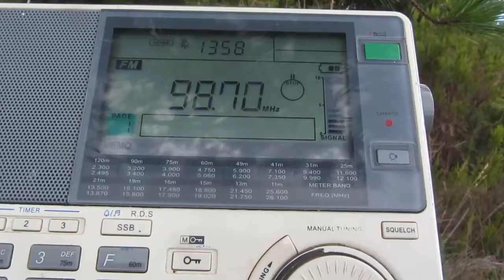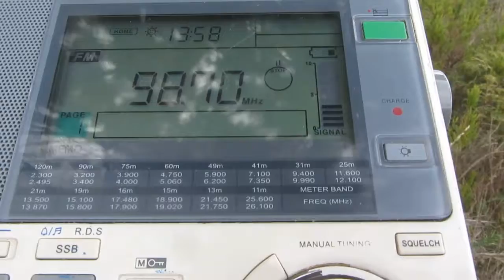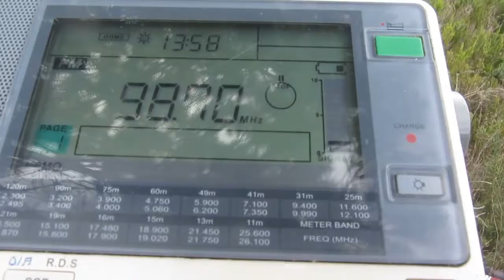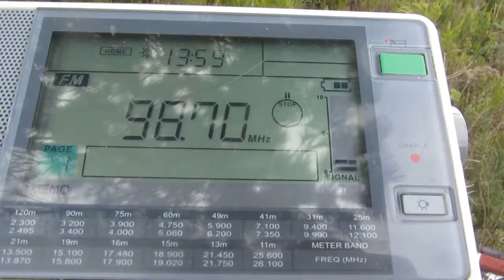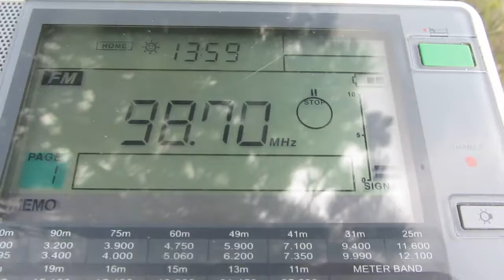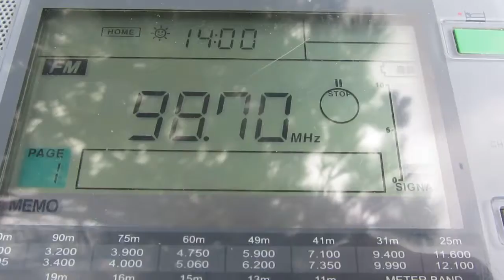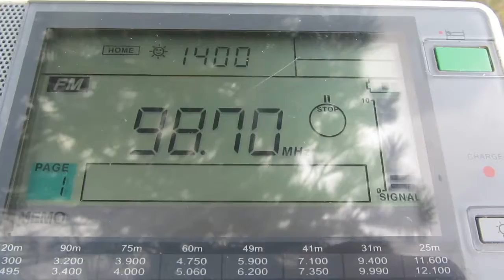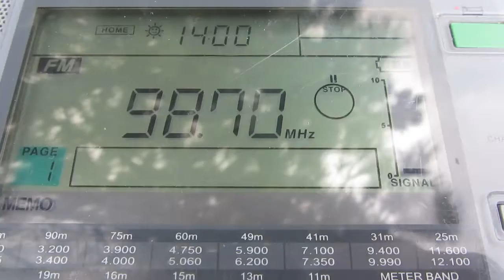{SUPER EXTREME ES} 98.7 FM — ABC CLASSIC FM [MANNING RIVER, 100KW]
Date: 03 February, 2018
Local Time: 13.59
Frequency: 98.70 MhZ
QTH: New Zealand, Nelson region, Hira, altitude: ~500m)